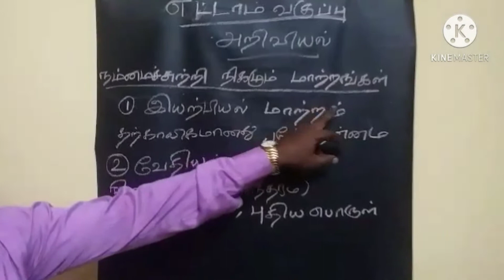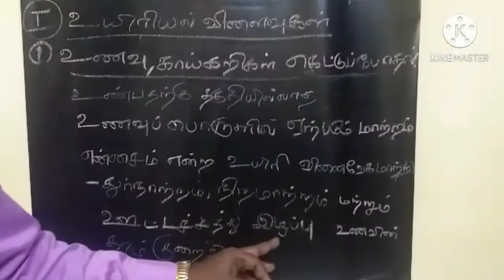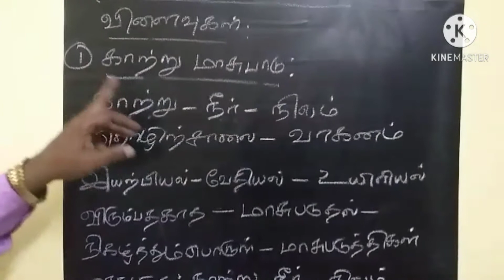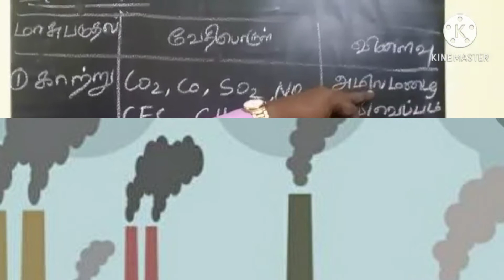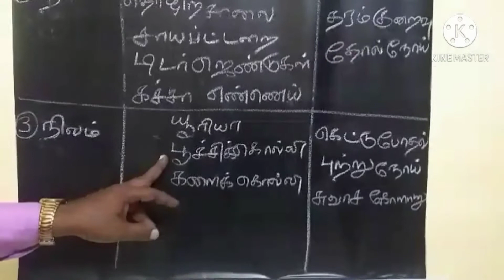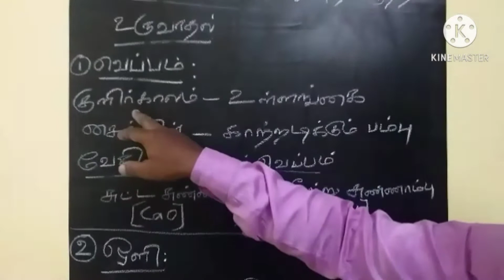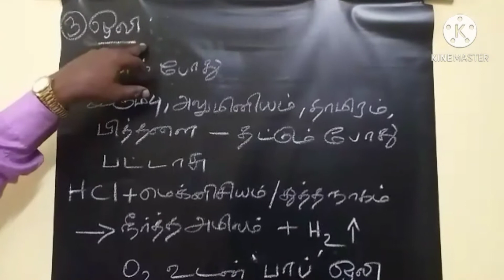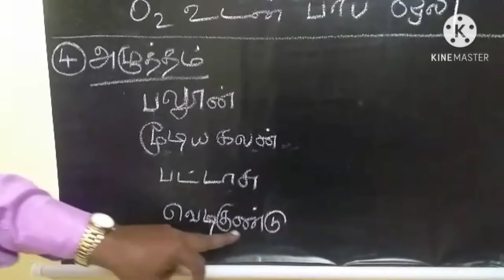VIII Science TM Online Class 10-11-2020